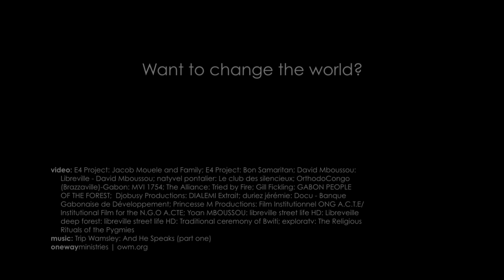Prayer for Gabon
PRAYER POINTS
• Pray for the Church to commit to reaching the steadily-increasing Muslim population.
• Pray for the Church to rightly discern between true and false teachings.
• Pray for the evangelization of the deep, interior regions of the nation.